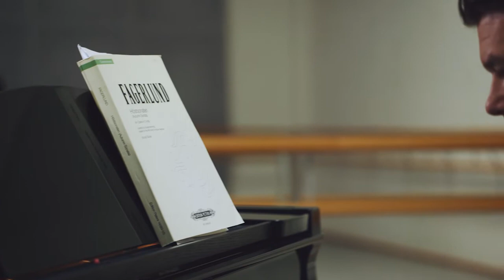Composer Sebastian Fagerlund on Höstsonaten - Autumn Sonata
Premiere at the Finnish National Opera 8 September 2017

Höstsonaten – Autumn Sonata is the meeting of a story by cinema legend Ingmar Bergman and the music of Sebastian Fagerlund, one of the most highly acclaimed Finnish composers of his generation. Gunilla Hemming adapted a libretto from Bergman’s film of the same name, reflecting on human choices, hidden conflicts in families and the possibility of forgiveness.

"Underlying the drama, we have the eternal themes of forgiveness and the ability to accept other people as they are", says Fagerlund.